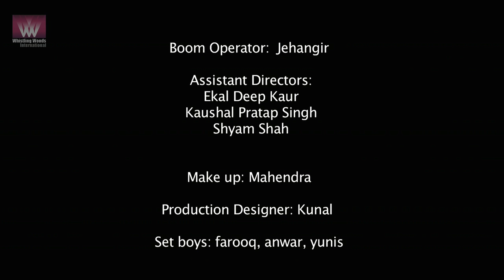GAFUR - Hindi Short Film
Adapted from Sarat Chandra Chattopadhya’s ‘Mahesh’, this is a story bout Gafur Mian who lives with his daughter, Ameena, and Mahesh, the bull in the outskirts of a village. Gafur is exploited by the village priest and the zamindar when Mahesh frees himself and wrecks havoc in the zamindar’s fields. Gafur is tormented and left help less. But when Mahesh runs away a second time, what will Gafur Mian do?

Cast & Crew:
Director: Garima Bhoria
Producer: Anand Jagdish
Music / Sound: Rakshit Tantry/Advait Namlekar
Editor: P.V. Ramprasaanth
Cinematographer: Dezvyn Douglas Tinwalla
Actors: Banwari Lal Jhol, Ankur Pareekh, Priyanka Sharma, Vipul Tyagi, Sant Prakash